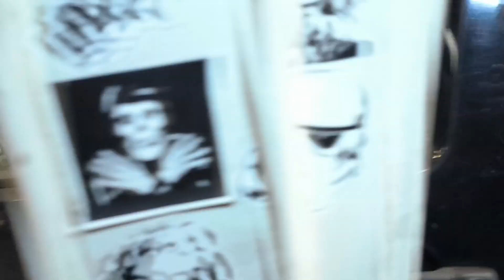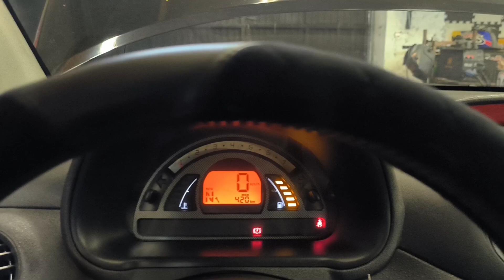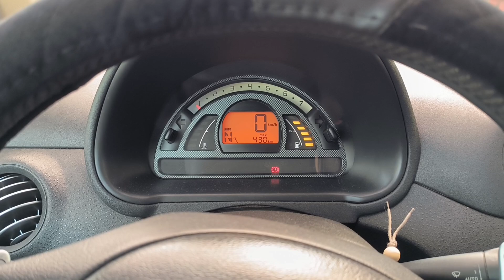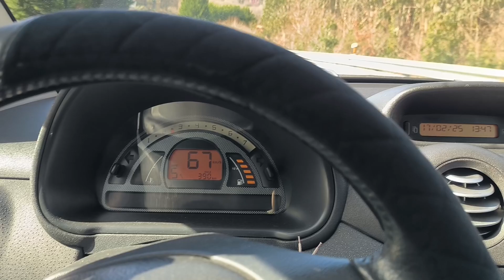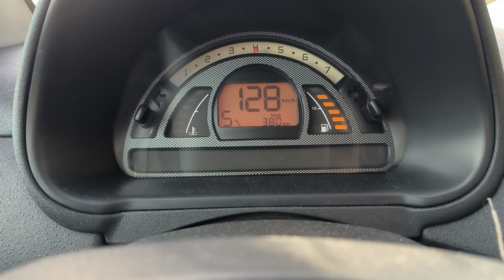Caja Automatica con embrague??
Esto es una caja manual o sincrónica que se cambia sola no lleva pedal de embrague y viene montada en el Citroen C2 sensodrive y en este vídeo explico un poco como funciona y enseñó lo que le paso a nuestro embrague